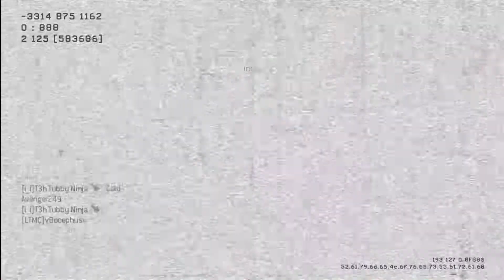Red Djinn MW3 54-14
Yes I can play shooters too! lol !